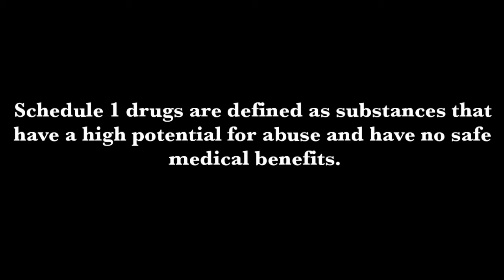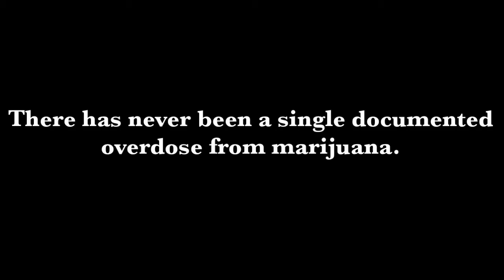Reschedule Weed Now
Schedule 1 druges are defined as substances that have a high potential for abuse and no safe medical benefits.  Marijuana is classified as a schedule 1 drug even though it doesn't meet those criteria.

Marijuana has been scientifically proven to be significantly less addictive then legally available alcohol and tobacco.  Marijuana is being prescribed medically in 18 states and around the world for a wide range of illnesses.  There has never been a singled documented overdose from marijuana.

President Obama has the authority to reschedule THC to allow safe access in medical marijuana states.  Tell @BarackObama it's time to reschedule weed.